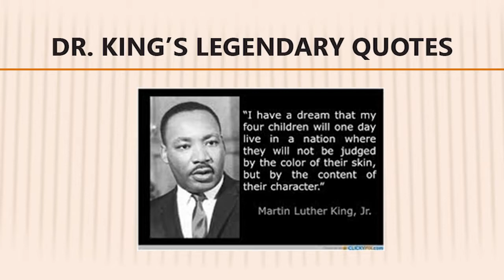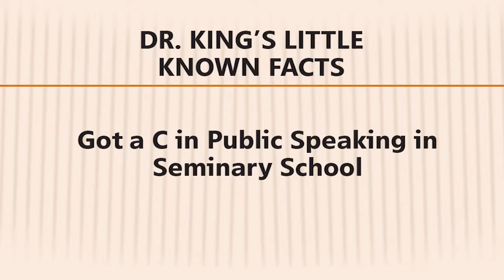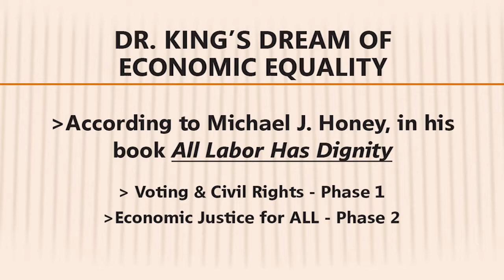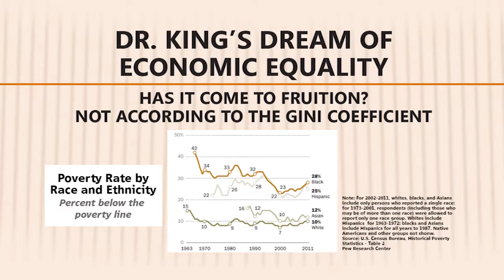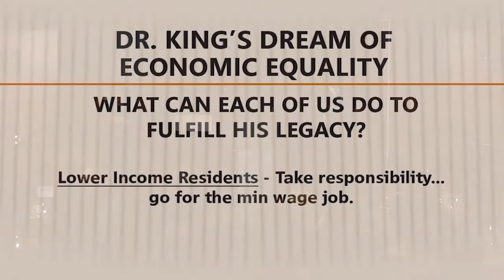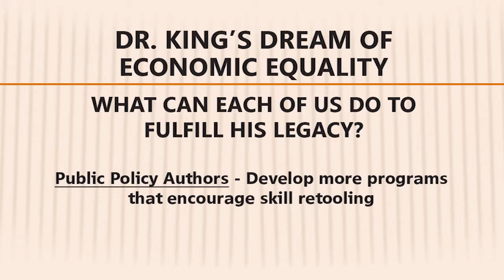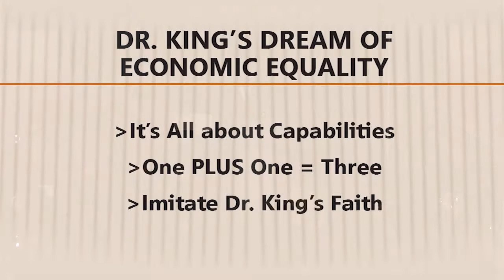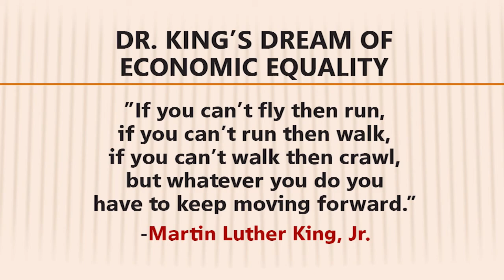Martin Luther King Jr. Birthday Celebration 2014